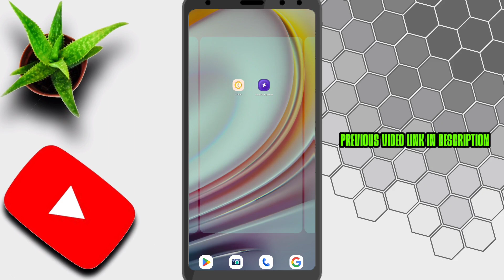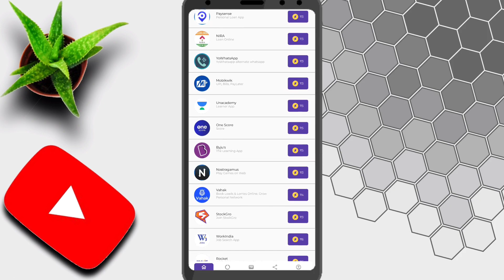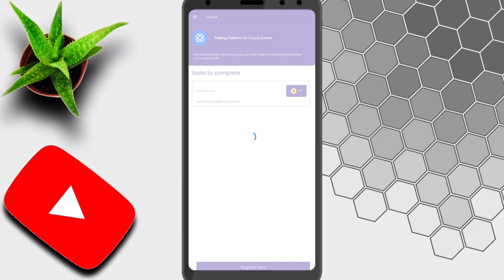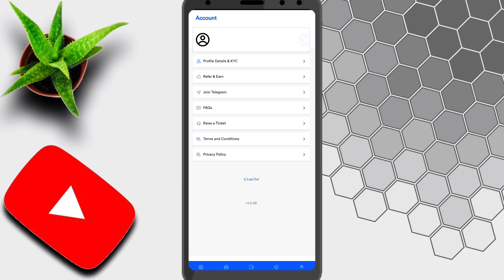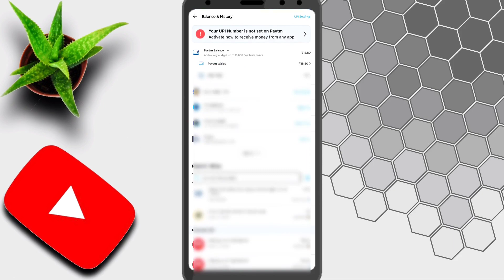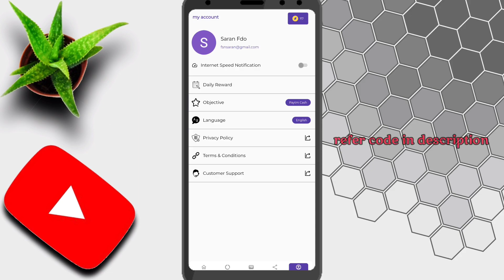money earning app tamil | reward supreme - Paytm earning app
In this channel i make a videos like products reviews ,apps , tech things and gameplay videos

If you have a question ask in comment .

Win Rewards with RewardSupreme by doing simple tasks and get *Instant Withdrawal to your Paytm Wallet*:
1.Installing apps
2.Referring your friends.

Install Now!

or search SF TECH TAMIL.